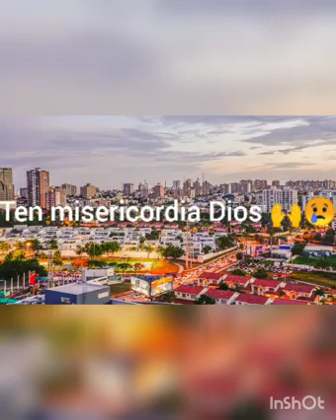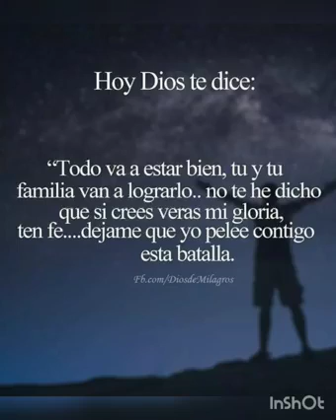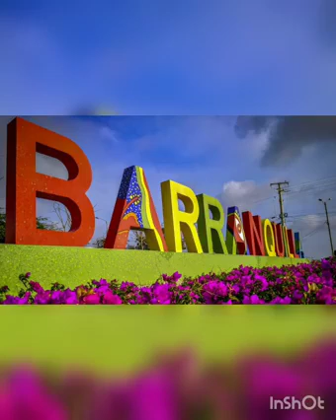30 de junio de 2020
Video de Rafael Sarmiento Coley